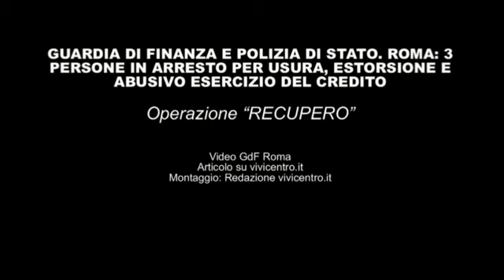GdF Roma, Operazione Recupero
Operazione “Recupero” a Roma, la GDF e Polizia di Stato procedono all’arresto di 3 persone per usura, estorsione e abusivo esercizio del credito